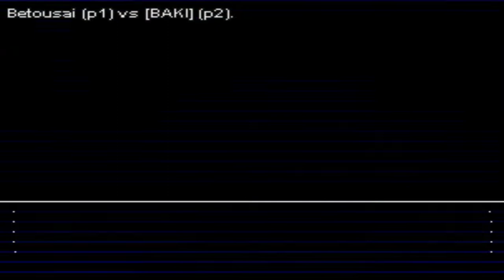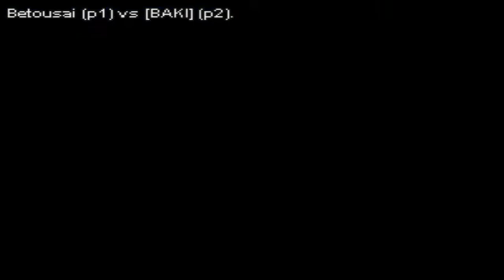fightcade kof 2003 Betousai (Brazil) vs [BAKI] (Brazil)